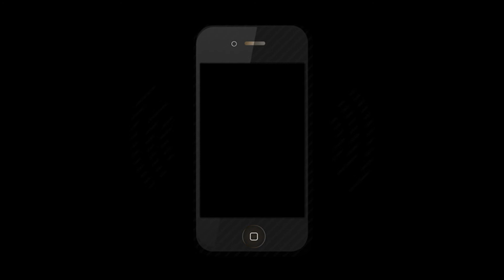NBA 2K17 / A Weird Dream About Being a Super Saiyan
Just Sum I Wanna Try. Should I Turn This Into a Series?